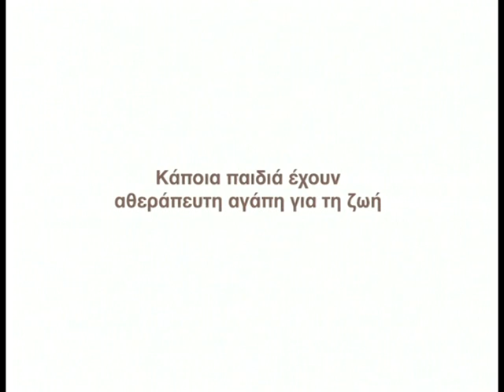15 Φεβ. Φλόγα-Λάμψη